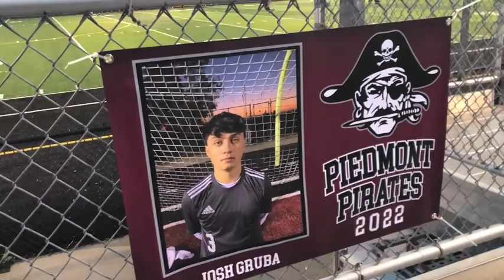Josh's 2022 Piedmont Hill High School Highlights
Great High School season with a dozen+ goals, including a Hat Trick in the final game (first 3 goals in the video). Also many assists, almost assists and almost goals.